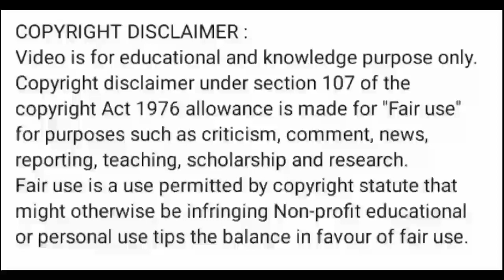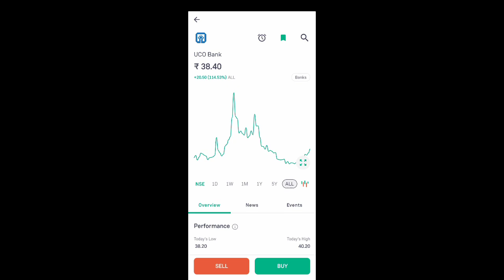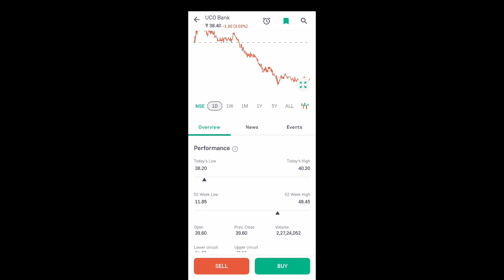uco bank share news today l uco bank share price today l uco bank share news l uco bank share